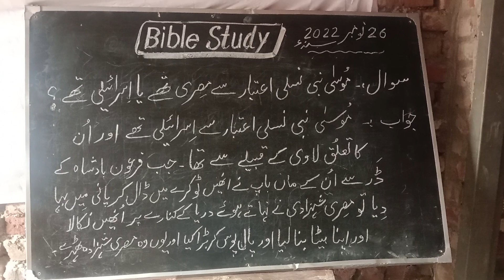moosa Nabi misri thay ya Israeli ?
moosa Nabi misri thay ya Israeli. bible study